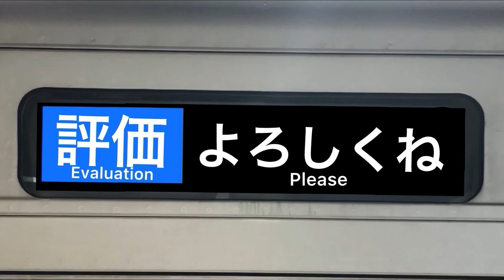[小田急2000形]団臨が普段見れない江ノ島線走行！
小田急2000形 2059F
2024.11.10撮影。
団体専用(団臨)の2000形が小田急全線走破のイベント、
江ノ島線の大和駅を通過するシーン。

※普段8両編成である2000形は江ノ島線には来ません。